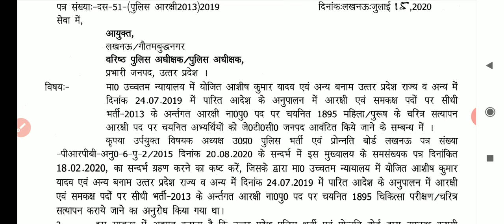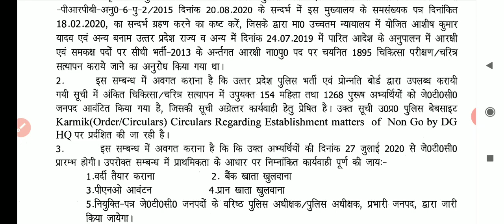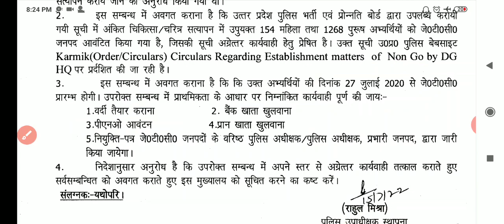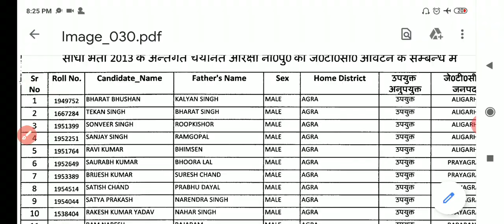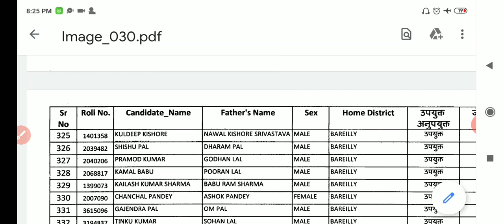up police bharti 2013 latest news today